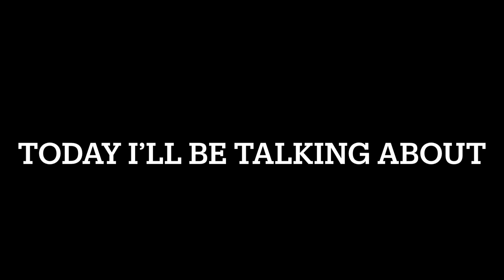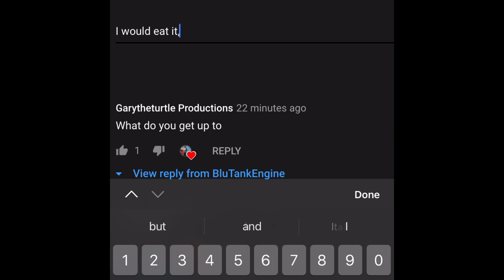Cancelled Episode 10 Season Finale (Jousting Thomas Set)